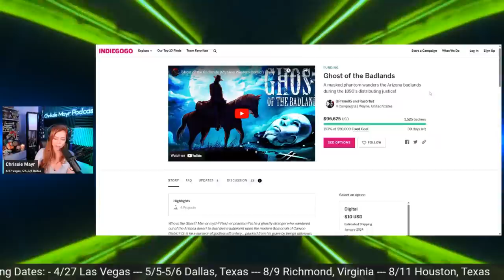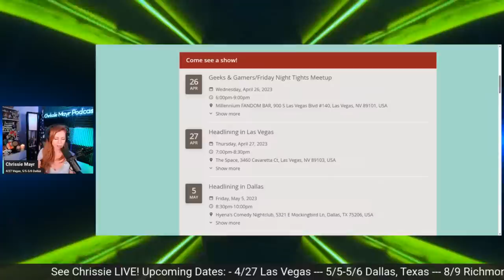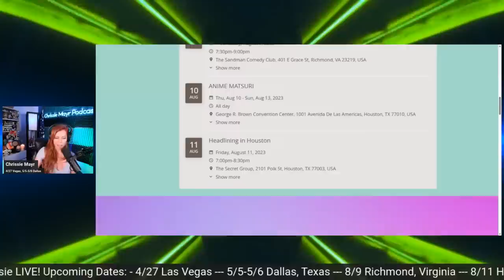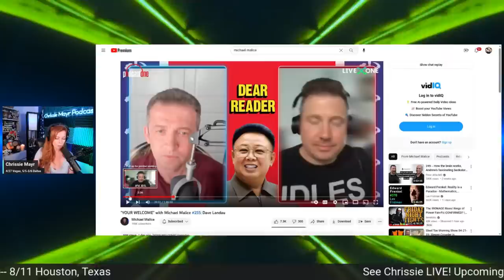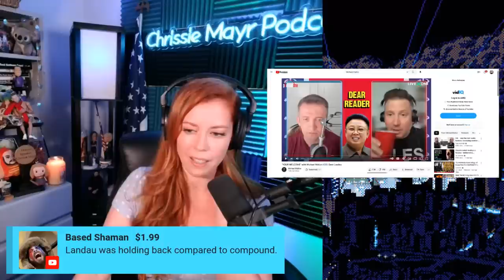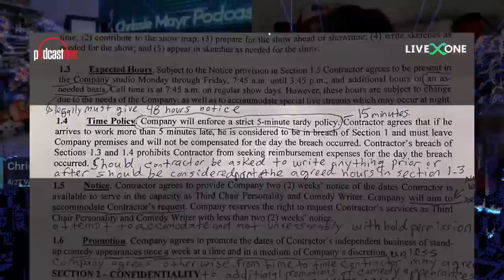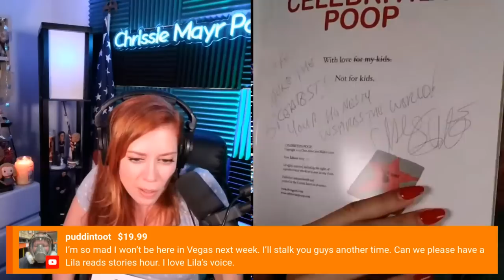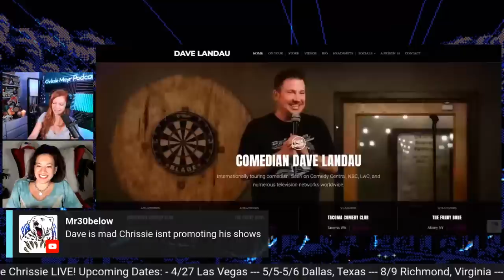Steven Crowder Details Exposed! Chrissie Mayr Breaks Down the Dave Landau & Michael Malice Podcast!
Steven Crowder Details Exposed! Dave Landau, formerly of Steven Crowder's Louder with Crowder and Mug Club programs on Blaze TV and now Rumble recently appeared on Your Welcome with Michael Malice! Chrissie Mayr who worked with Landau while he co-host the Anthony Cumia Show on Compound Media Network is gonna go through this insightful interview with her takes, reactions, thoughts and experiences!

Lila Hart joins the stream as well!